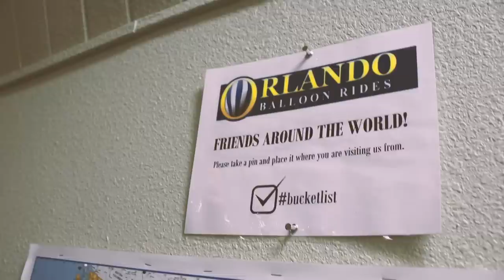MAGICAL HOT AIR BALLOON RIDE | Orlando, FL ✨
Up up & away! 🎈 This was truly such an incredible morning & I'm so thankful I was able to experience it with my love (even though he was grumpy at first). 🤣